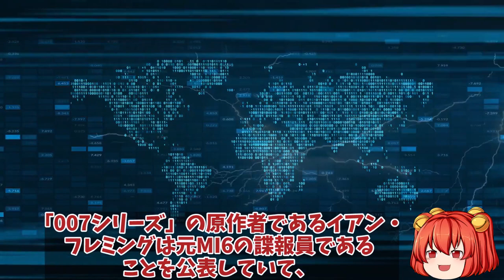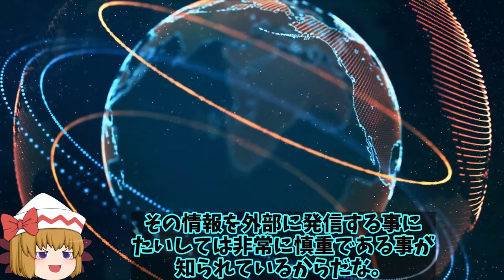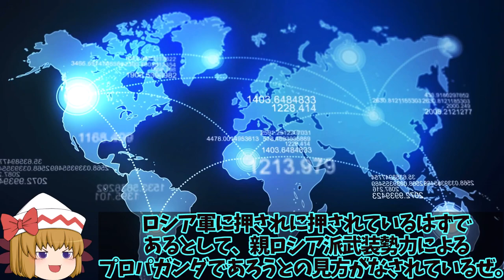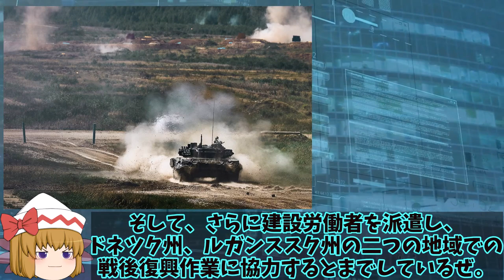【ゆっくり解説・軍事News】米国防総省推定で4000台の戦車や装甲車を喪失か！8万人の露兵の死傷者に露国内では嘘を？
1、2022年8月8日、アメリカ国防総省のカール国防次官は、2月24日にロシアがウクライナへの侵略を開始して以来の死傷者数が、7万人から8万人に上ると国防総省がみている事を明らかにしているよ。

2、さらに戦車や装甲車などについても3,000～4,000台の損失を出しているとみられる事についても明らかにしているな。

1、記者団に対しても、「ロシア軍がこれほどの犠牲を出しても、プーチン大統領が開戦時に掲げた目標を何一つ達成できていないことを考えると、これは驚きに値する特筆すべきことだ」との見方を示したね。

3、プーチン大統領の当初の計画からは大きく外れているだろうね。
思い通りにいかなくて、イライラしているんじゃないかな。

1、そうかもしれないね。さて今回は、ウクライナにおけるロシア軍の死傷者は8万人に上るとアメリカ国防総省が明らかにしたことについて、詳しく解説していくよ。

引用・転載「出典：海上自衛隊ホームページ」
引用・転載「出典：航空自衛隊ホームページ」
引用・転載「出典：陸上自衛隊ホームページ」